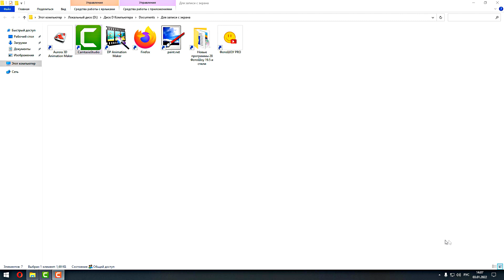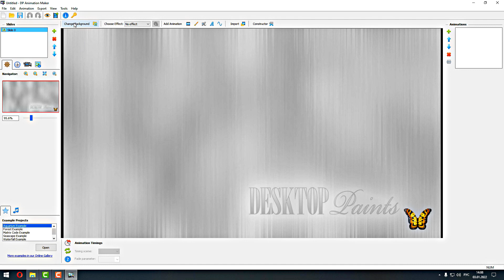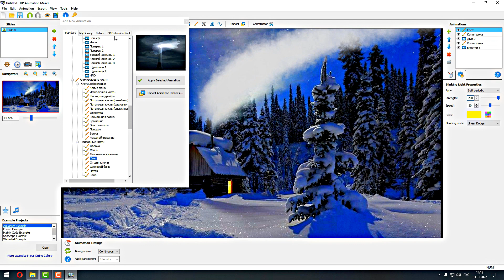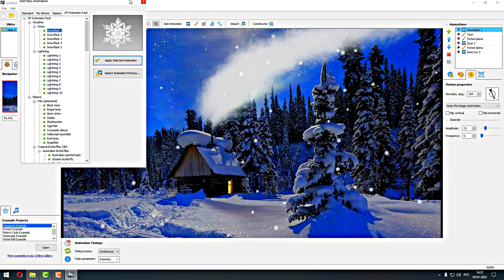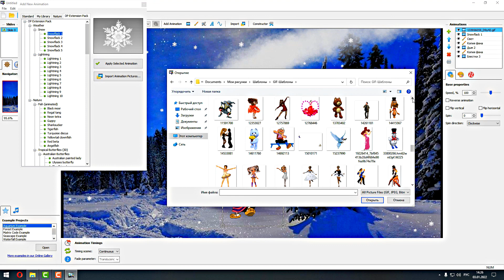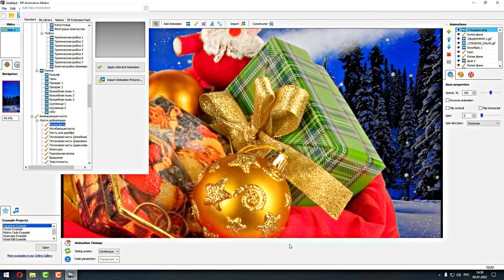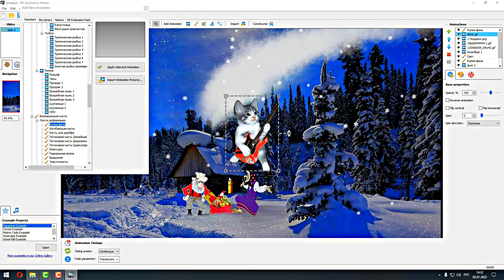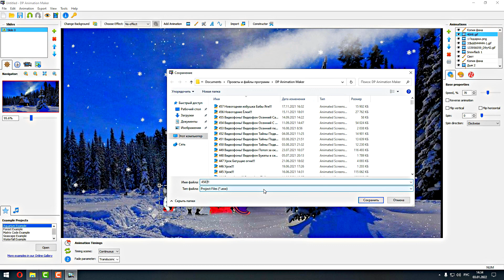DP Animation Maker!!! Урок 25!!! Как создать Зимнюю Рождественскую открытку Возвращение с Колядок!